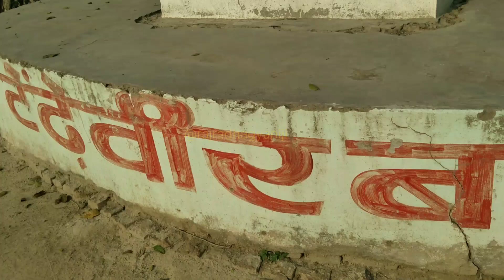Jethauna Gaon || जेठउना गाँव || Mandir Gaurigani Amethi UP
Jethauna Gaon (Baripur, Dostpur ) Gaurigani Amethi Uttarpradesh.
 जेठउना गाँव ( बारीपुर, दोस्तपुर ) गौरीगंज अमेठी उत्तरप्रदेश.